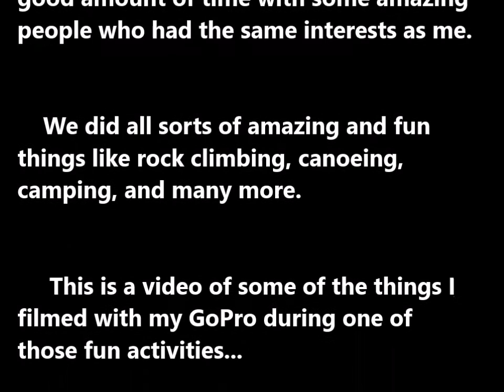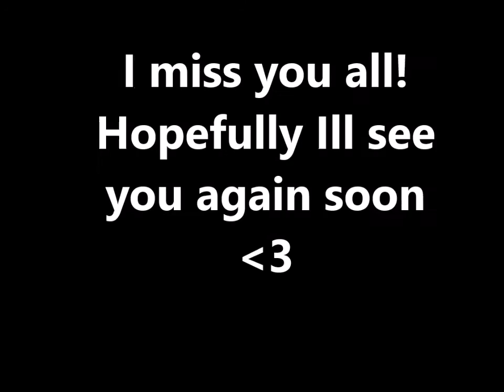GoPro - Climbing in Belgium!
Fun day with the Searchers in Belgium!